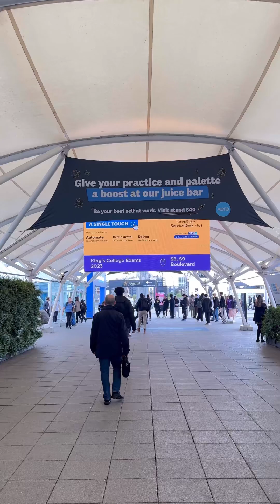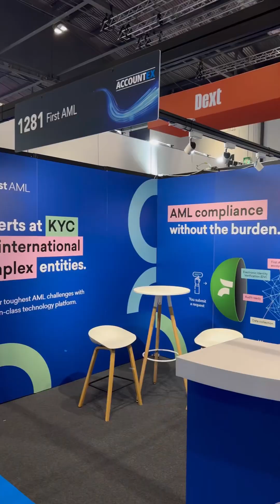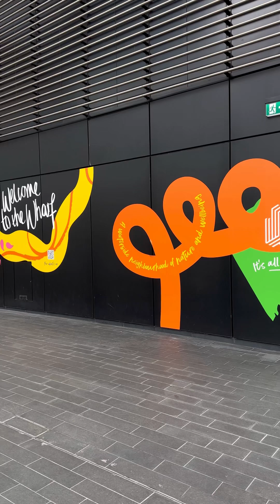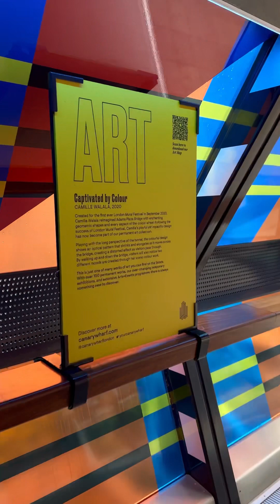London City Trip